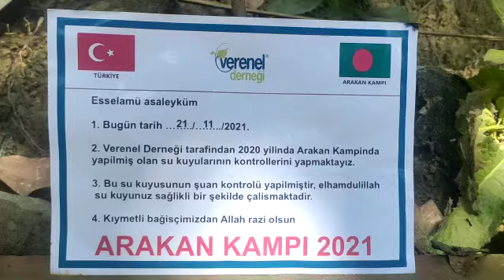RAMAZAN SUBAY AYŞE SUBAY SU KUYUSU KONTROLLERİ